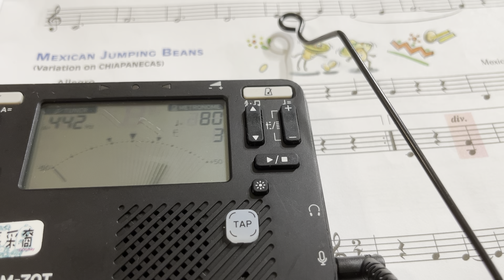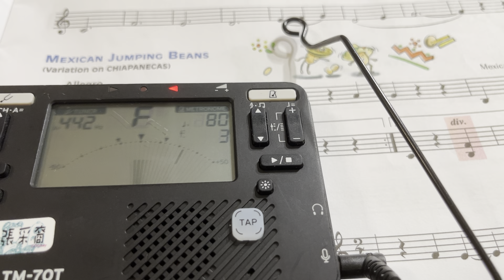20241012 法國號C 張采裔 AA課本第14頁第45首A 速度80